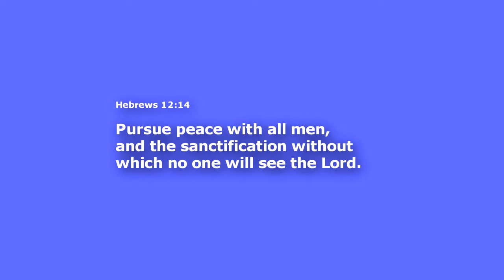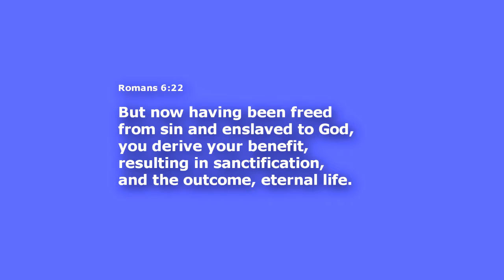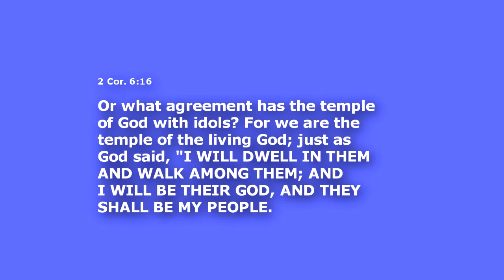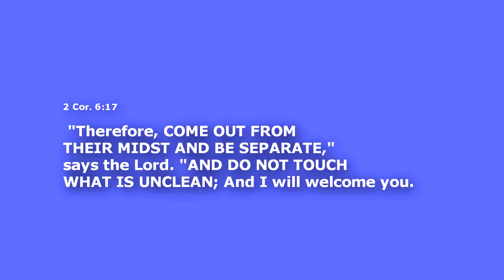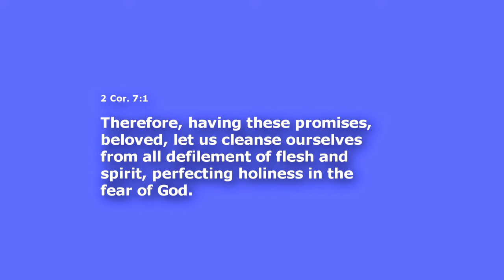Pursuit to Holiness